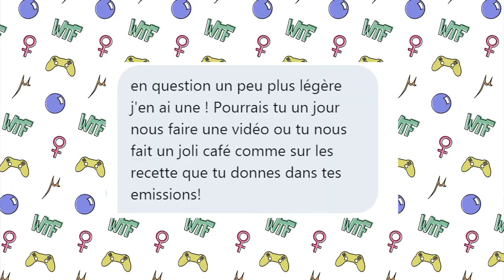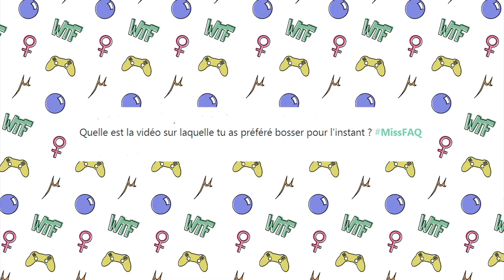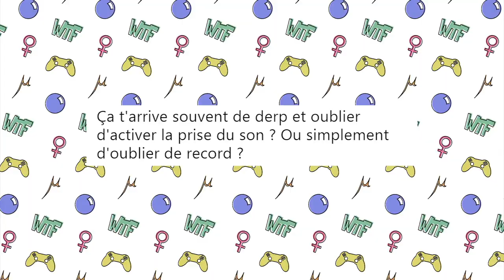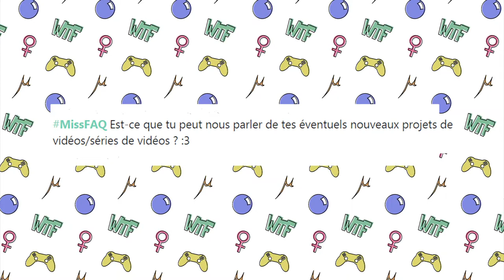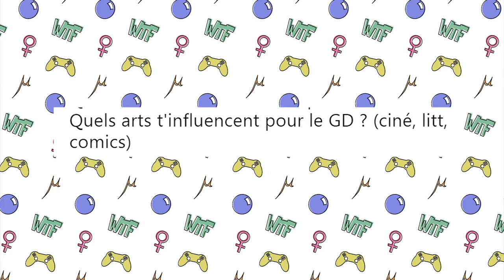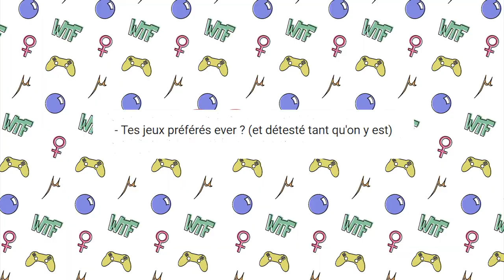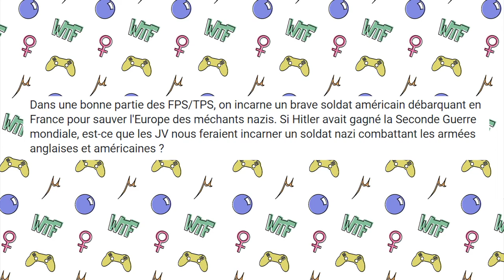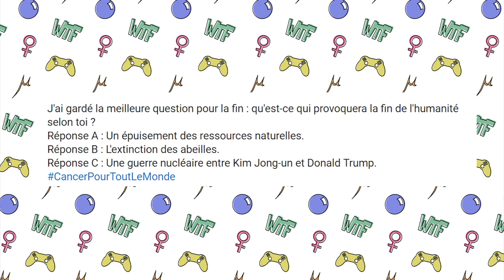FAQ-versaire #1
OH MON CTHULHU CA FAIT UN AN QU'ON EST LA \o/
Un an que j'ai uploadé ma première Pause Café (au départ pour quelques ami-e-s parce que j'avais peur puis pour LE MONDE HAHAHA)...

Merci pour vos questions, navrée pour la qualité du son, je ne suis pas habituée au micro utilisé :)